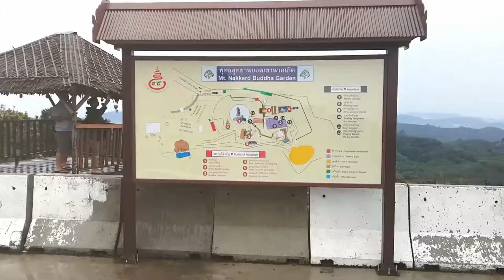The Great Buddha of Phuket | Thailand | No Copyright Music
When you are using this track, we simply ask that you put this in your description: Track: Culture Code - Fairytale (feat. Amanda Collis) [NCS Release] Music provided by NoCopyrightSounds.